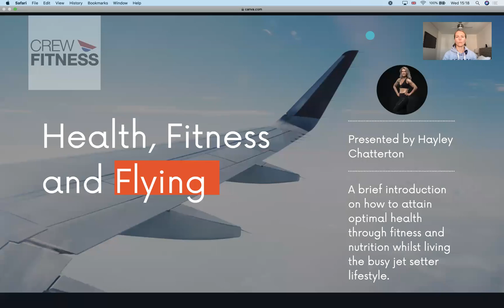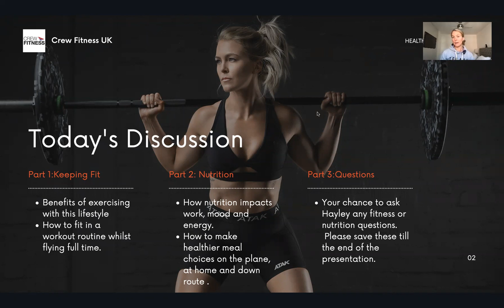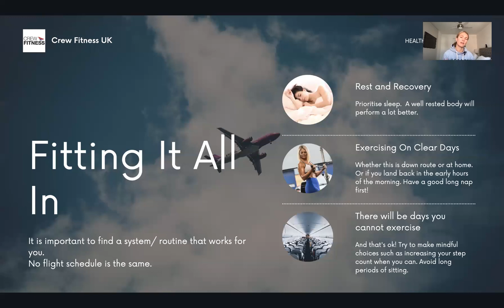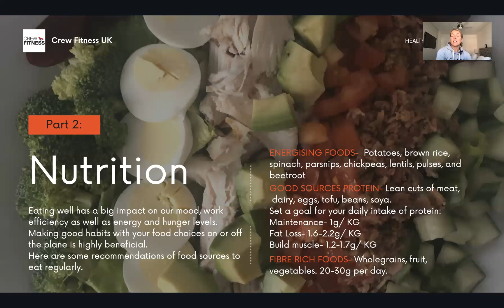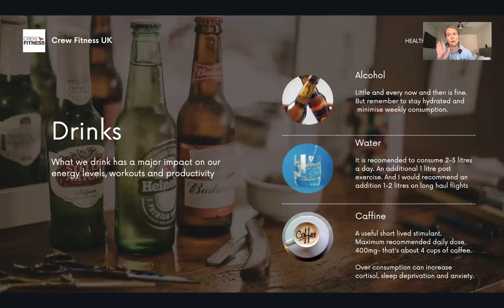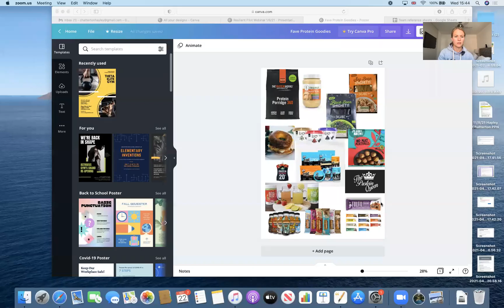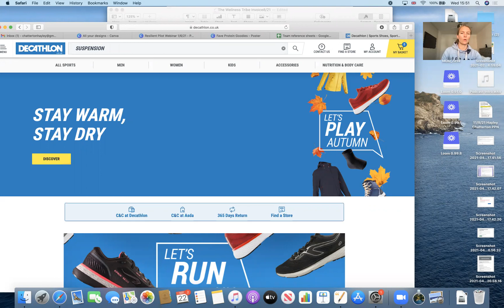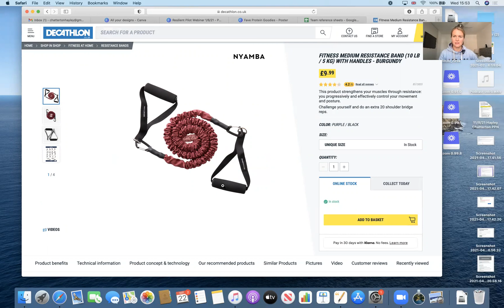CF Free Webinar: Health and Well being For Cabin Crew